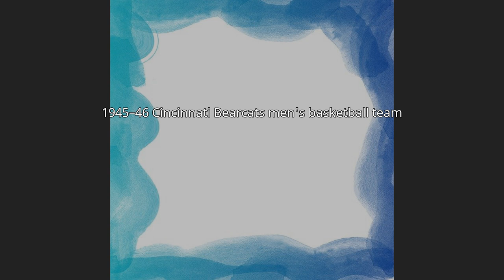1945–46 Cincinnati Bearcats men's basketball team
The 1945–46 Cincinnati Bearcats men's basketball team represented the University of Cincinnati during the 1945–46 NCAA men's basketball season. The head coach was Ray Farnham, coaching his second season with the Bearcats. The team finished with an overall record of 8–13.